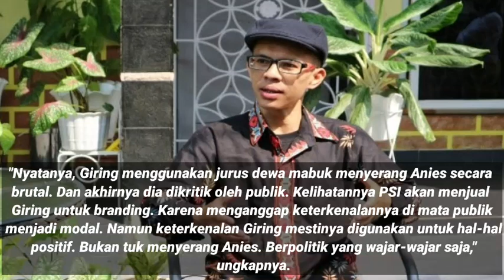DULU S3R4NG ANIES PAKE JURUS DEWA M4BUK;KINI GIRING JADI KETUM PSI